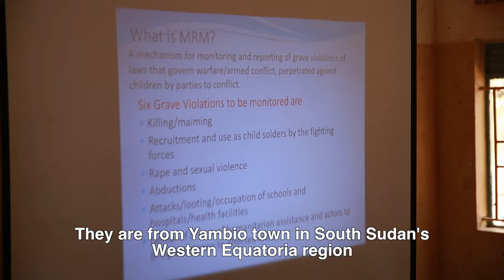UN Police train students on child protection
These 31 school children are attending vital training by the UN Police

They are from Yambio town in South Sudan’s Western Equatoria region

The UNMISS peacekeepers are giving them self-protection tips against:

- Being recruited and used as child soldiers by fighting forces

- Rape and sexual violence

The children keenly take note of all the important points

Soundbite: (English)
“I know how to take care of myself now as a child. And I know whose responsibility [it] is to take care of a child.”

If well protected, these children will be the pillars of a prosperous South Sudan